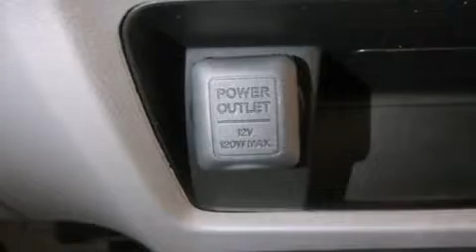2009 Honda Civic DX Sedan AT in Montr��al Nord, QC H1G 6C4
Honda Gabriel
7000, Henri-Bourassa Est

La perfection de conduite, c'est le coup�� Honda Civic 2009. Cette berline 5 passagers vient tout juste de passer le cap des 60 000 km. Gr��ce �� la souplesse de son moteur 4 cylindres de 1,8 litres, les passages de vitesses se font tout en douceur, vous b��n��ficierez aussi d'une exp��rience de conduite confortable et pr��visible. Honda a pris soin d'agr��menter l'int��rieur d'��quipement de premier plan, comme: un compte-tours, des si��ges baquets �� l'avant, climatiseur, colonne de direction t��lescopique, r��troviseurs ext��rieurs �� commande ��lectrique, glaces �� commande ��lectrique, et plus. L'ensemble complet de coussins gonflables combin�� aux appuie-t��te avant actifs procurent un niveau de s��curit�� de premier plan. Voici un v��hicule d'occasion certifi�� qui a pass�� haut la main l'exigent processus de certification de Honda, qui comprend une inspection exhaustive en 150 points! Nous offrons la plus agr��able exp��rience d'achat, sans oublier les prix les plus concurrentiels. N'h��sitez pas �� nous appeler.